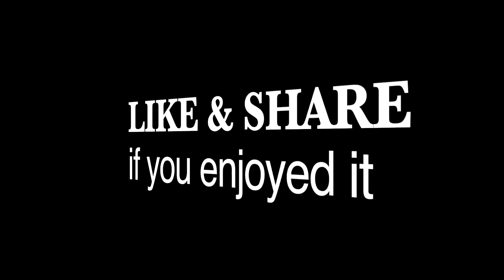Kbal Koh Thmey Market at Koh Dach Island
My first time to visit this market at Koh Dach island about 15km. from Phnom Penh city of Cambodia. It's called Kbal Koh Thmey market at Kbal Koh Village, Sangkat Koh Dach, Khan Chroy Changva, Phnom Penh.